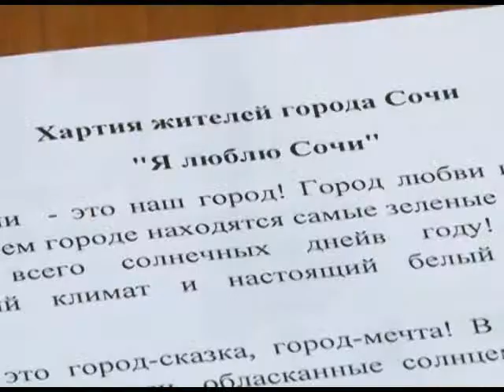Подписание Хартии "Я люблю Сочи" Новости 24 Сочи Эфкате